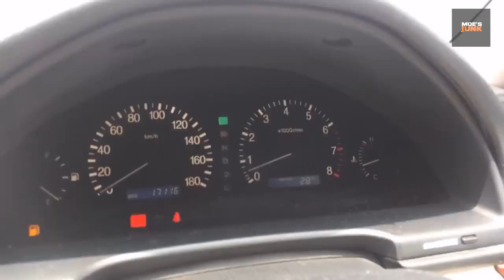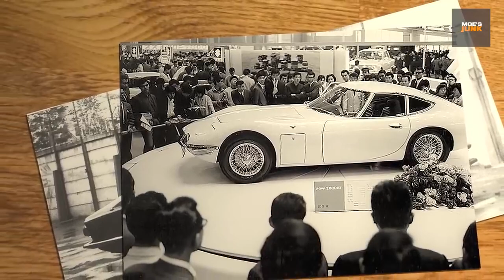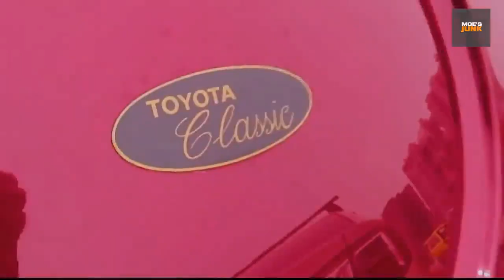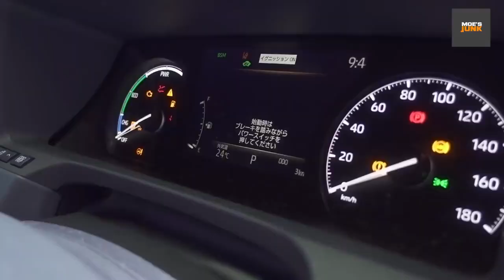10 سيارات من تويوتا ممكن اول مره تشوفها وبعضها سعرها جدا عالي